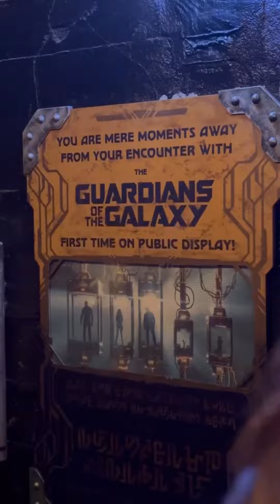California Adventure 2023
Day 2 in California Adventure Park!